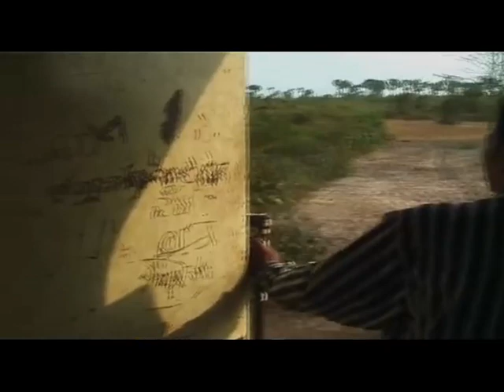THE LAST TRAIN TO BATTEMBANG